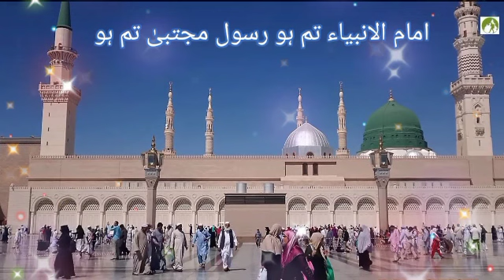Imamul Ambiya Tum Ho || Tahseen Miya Ka Kalam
Imamul Ambiya Tum Ho || Hazrat Tahseen Miya Ka Kalam Bareilly Sharif
STAR BAGDADI OFFICIAL